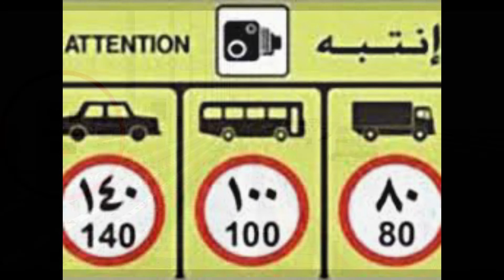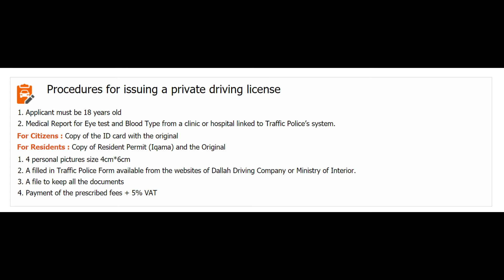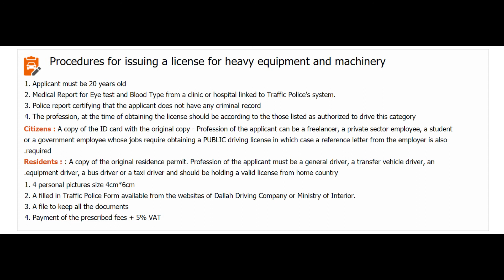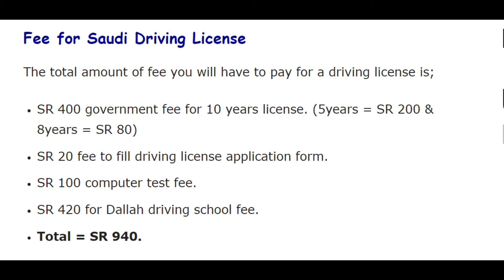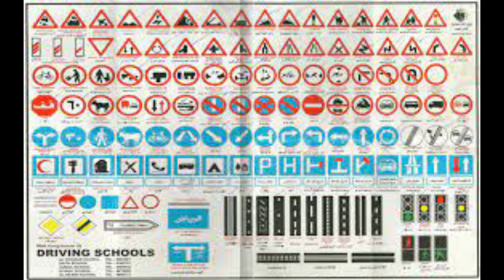HOW TO GET DRIVING LICENSE IN SAUDI TAMIL EXPLAINS சவூதியில் ஓட்டுநர் உரிமங்களைப் பெறுவது எப்படி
Procedures for issuing a private driving license
Applicant must be 18 years old
Medical Report for Eye test and Blood Type from a clinic or hospital linked to Traffic Police’s system.
For Citizens : Copy of the ID card with the original
For Residents : Copy of Resident Permit (Iqama) and the Original
4 personal pictures size 4cm*6cm
A filled in Traffic Police Form available from the websites of Dallah Driving Company or Ministry of Interior.
A file to keep all the documents
Payment of the prescribed fees + 5% VAT
 Procedures for issuing a driving permit
Applicant must be 17 years old
Citizens : Copy of the ID card with the original
Citizens of the Gulf Cooperation Council Countries : Copy of the passport with the page showing date of entry (must be 3 months earlier)
Residents : Copy of the residence permit with the original
4 personal pictures size 4cm*6cm
Procedures for issuing a motorcycle license
Police report certifying that the applicant does not have any criminal record
Citizens : A copy of the ID card with the original copy - Profession of the applicant can be a freelancer, a private sector employee, a student or a government employee whose jobs require obtaining a PUBLIC driving license in which case a reference letter from the employer is also required.
Residents : A copy of the original residence permit. Profession of the applicant must be a general driver, a transfer vehicle driver, an equipment driver, a bus driver or a taxi driver and should be holding a valid license from home country.
4 personal pictures size 4cm*6cm
Procedures for issuing a license for heavy equipment and machinery
Applicant must be 20 years old
The profession, at the time of obtaining the license should be according to the those listed as authorized to drive this category
4 personal pictures size 4cm*6cm